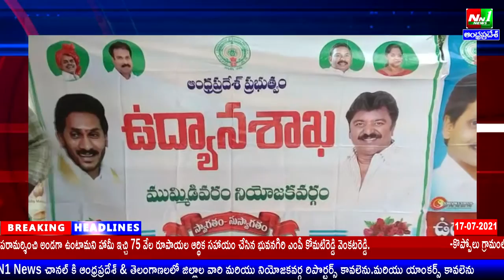ముమ్మిడివరం.కాట్రేనికోన.ఉప్పూడిలో రైతుభరోసా చైతన్యయత్రలో వ్యవసాయ శాఖ అధికారులు రైతులతో సమావేశం.